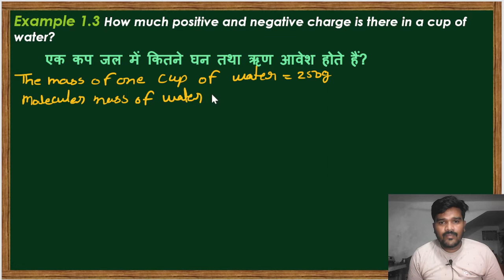class 12 ncert physics ch 1 electric charge and field, class 12 physics ch 1 example 1.3 solution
class 12 physics chapter 1 electric charge and field numerical questions

class 12 physics chapter 1 electric charge and field example 1.3 solution

class 12 physics chapter 1 example 1.3 solution

class 12 physics chapter 1 example 1.3 solution in hindi

class 12 physics chapter 1 example 1.3 solution in English

Hello students aapko yh jankar bhut khushi hogi ki aapko kisi ek hi channel par 9th to 12 tak ki maths and physics ki sbhi video uplabdh hogi jisse ki aap srlta se apni study complete kar skte h.